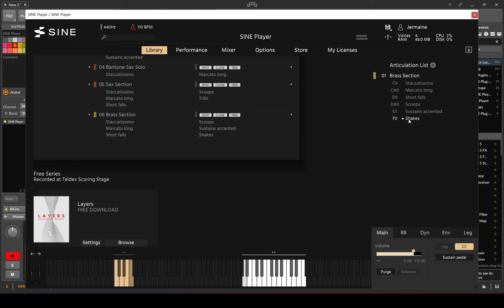Orchestral Tools: Rotary - Brass Section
Breve Music Studios publishes the music of Breve Orchestra, Breve Woodwind Ensemble, Breve Low Brass Ensemble, Breve Wind Ensemble, Breve Music Ensemble, Breve Brass Ensemble, & Jermaine Harris. Listen to our releases on Spotify, Amazon Music, Deezer, Apple Music, Tidal, and/or your favorite streaming platform. You can find links to our artist platforms below.

Spotify Artist Profiles:
Breve Orchestra:

Apple Music Profiles:
Breve Orchestra:

Napster Artist Profiles:
Breve Orchestra:

Amazon Music:
Breve Orchestra:

Breve Woodwind Ensemble:

Breve Low Brass Ensemble:

Breve Brass Ensemble:

Breve Wind Ensemble:

Breve Music Ensemble:

Jermaine Harris:

Breve Music Studios publishes music from a variety of genres and ensembles.